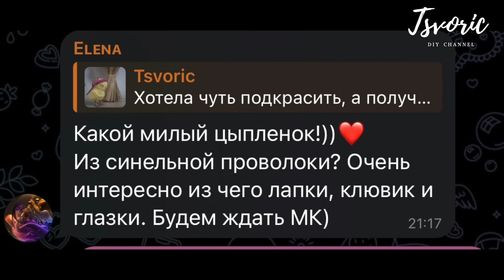Милый цыплёнок из пряжи без спиц / DIY TSVORIC